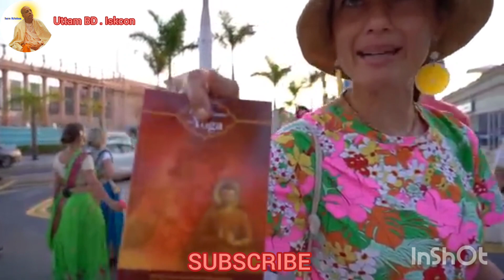Hare Kirshna kirtan - best kirtan hare Krishna bhajan - song - iskcon kirtan . Uttam BD. Iskcon.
Iskcon kirtan
Iskcon bhajan
Iskcon Hare Krishna
Iskcon temple
Iskcon group
Iskcon song
Krishna kirtan
Hare Krishna
Hare Krishna hare Rama kirtan

Uttam BD. Iskcon

harekashna+hare Krishna

krishnakrishna-harehare

harerama-harerama

ramarama-harehare

russia-iskcon

uttam-bd-iskcon

Uttam BD. Iskcon